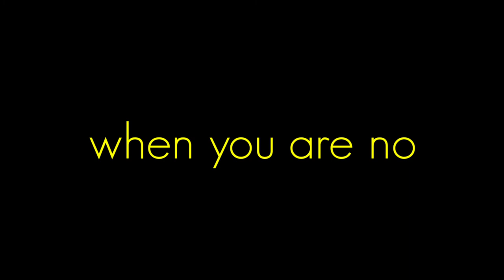True Colors... | APJ ABDUL KALAM | MOTIVATIONAL VIDEO | WHATSAPP STATUS